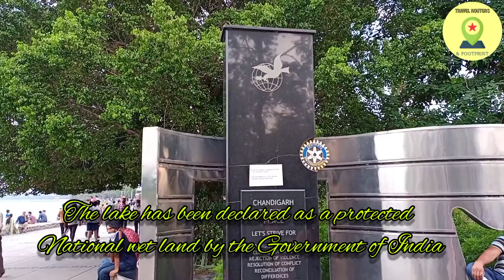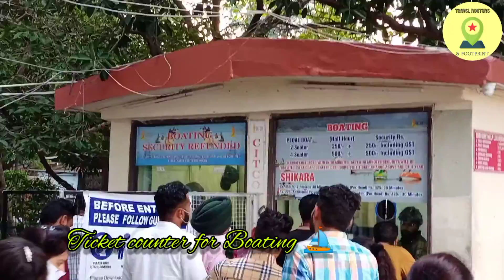SUKHNA LAKE CHANDIGARH